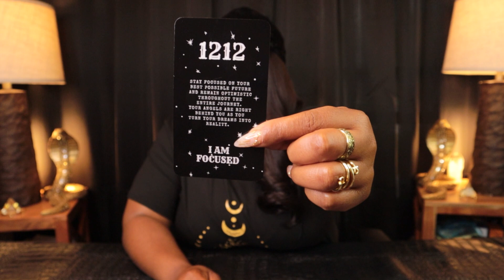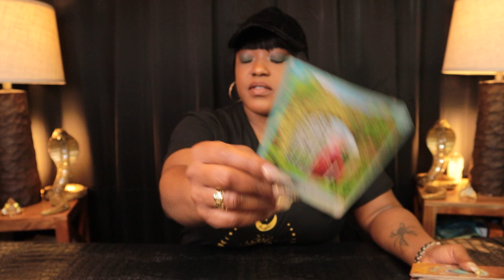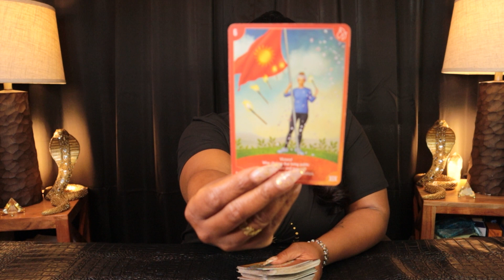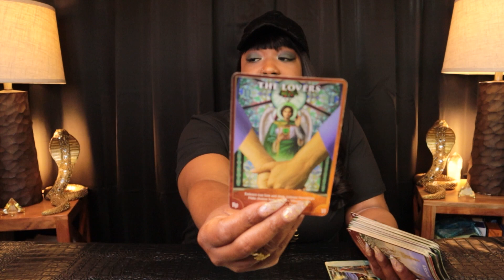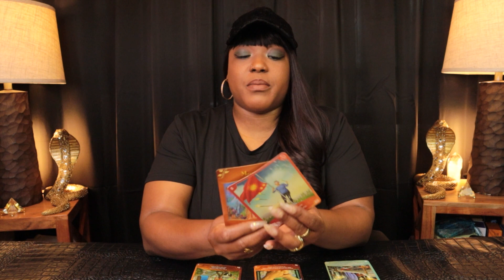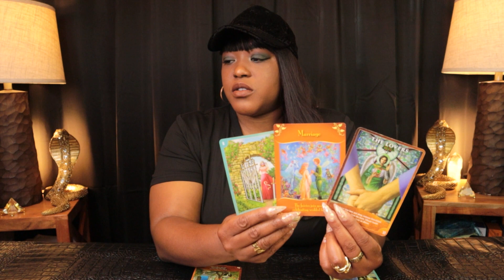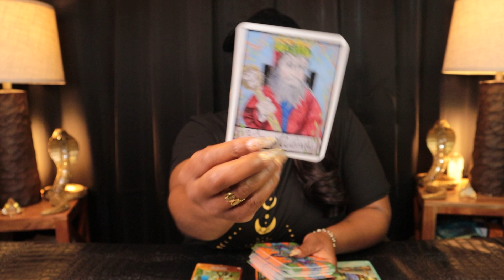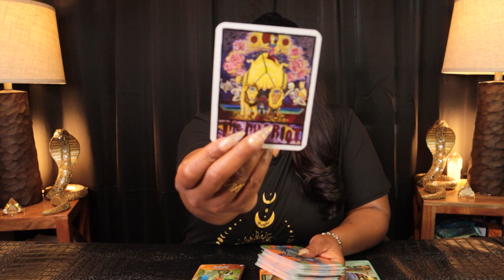PISCES - "Your World Is About To Change In A BIG Way!" APRIL 1st-7th Weekly Tarot Reading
PISCES | APRIL 1-7 | Weekly Tarot Reading